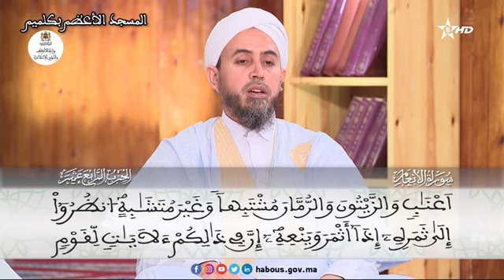الحزب 14 قراءة جماعية بالمسجد الأعظم - كلميم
"إنما يستجيب الذين يسمعون والموتى يبعثهم الله"
سورة الأنعام الآية 37 - 111